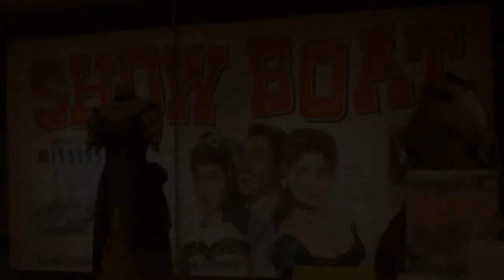Lullaby of Birdland (anime) МУЗЫКА (VIP), Антон Степаненко (виолончель).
Lullaby of Birdland (anime) Антон Степаненко (виолончель).

КАВЕР МУЗЫКА НА ВИОЛОНЧЕЛИ.

Cello music, (Жанр cover)
cello - Anton Stepanenko
Ukraine
ИНСТРУМЕНТАЛЬНАЯ МУЗЫКА
ВИОЛОНЧЕЛЬНАЯ МУЗЫКА (VIP)
Произведение «Lullaby of Birdland (anime) МУЗЫКА (VIP), Антон Степаненко (виолончель).» созданное автором по имени Anton Stepanenko, публикуется на условиях лицензии Creative Commons «Attribution» («Атрибуция») 4.0 Всемирная.